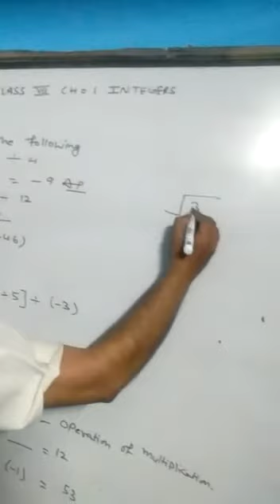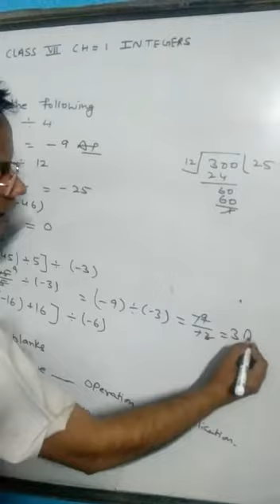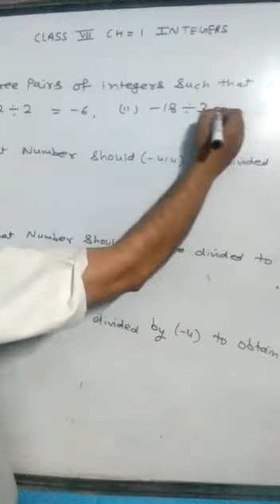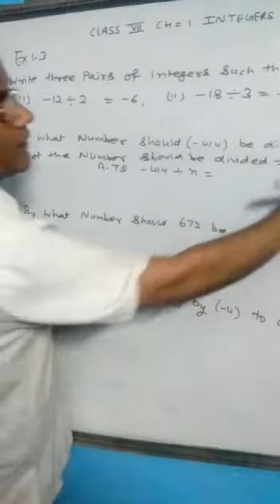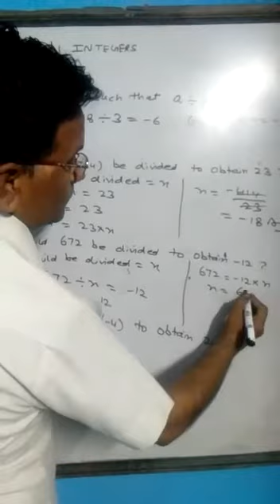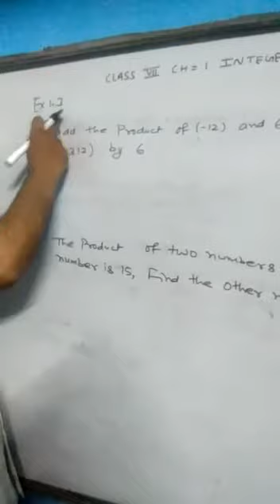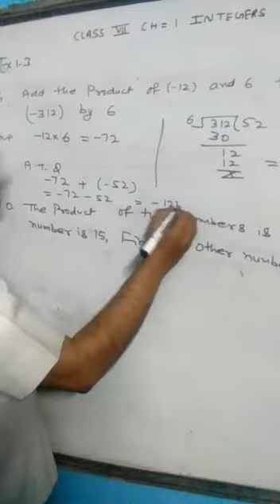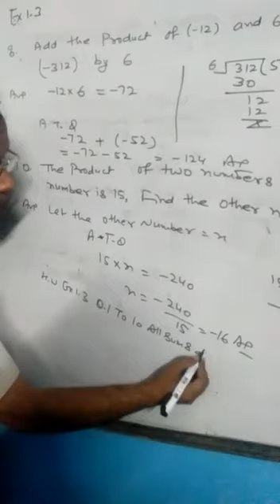Class VII- MATHS Chapter 1- "Integers" Excercise 1.3